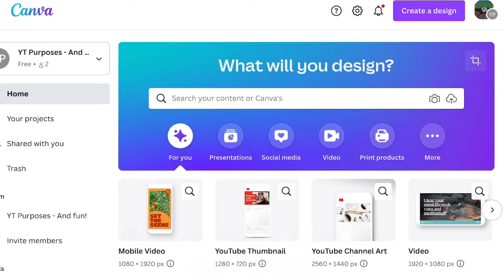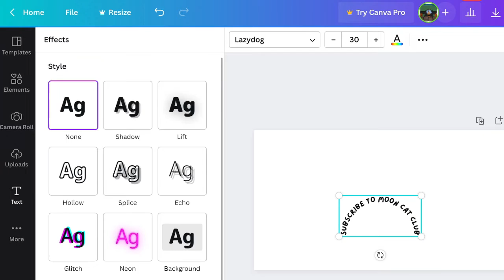How To Make An Adjustable Text on Canva! | No rotating | Easy | Aesthetic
💫welcome to ayana's starwatching!🌟

heya, it's ayana back here! today i am going to show you how to make an adjustable curved text in canva. you do not need to rotate the letters and it is super easy! you can do it in just a few clicks.

music

aftermoon inst.
One Memory Trip Lane